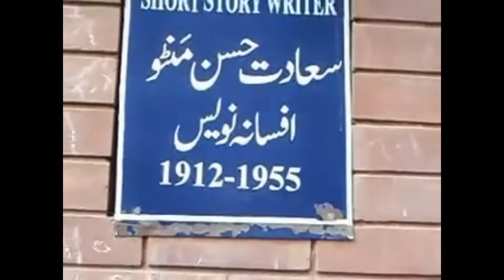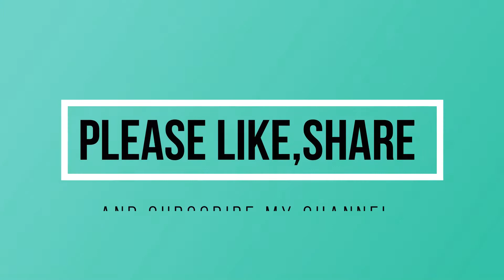Manto, Malik Miraj Khalid and Mustansan Hassan Tarar ki Rahaish ki Zabu-hali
In this video you get to know about the historical and cultural damages in lahore.